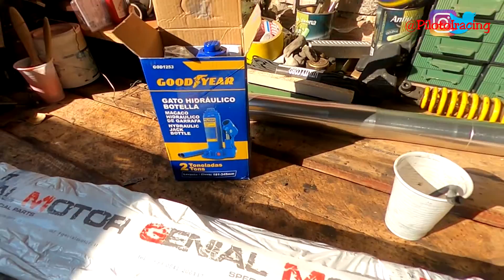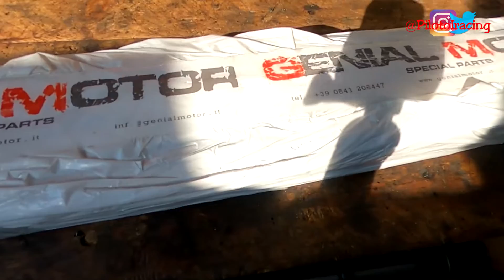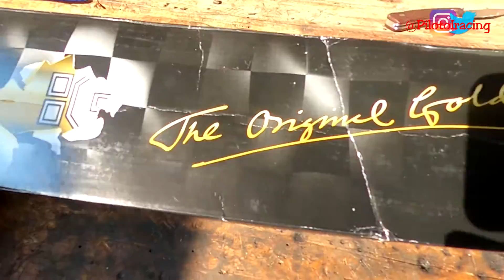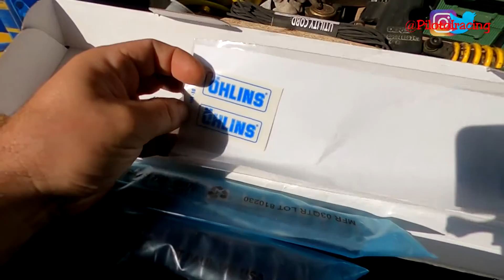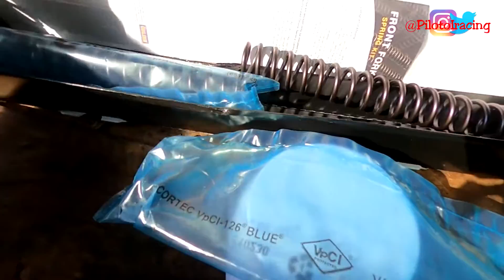GARAJE RURAL - "UNBOLSING" MUELLES ÖHLINS HONDA CBR 954R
Un ratito que hemos tenido y aqui os dejo el marujeo del PI. El link para fabricarnos un compresor de muelles casero que realizaremos en breves.

APOYO A PI:
HERRAMIENTAS UTILIZADAS Y RECOMENDADAS.
- GATO HIDRAHULICO GOODYEAR 2TN

Si quieres apoyar más  contenido visita o compra desde aqui, no pagarás más y me llegará un pequeño aporte para seguir realizando contenido,aunque un LIKE y compartirlo... tambien se agradece.